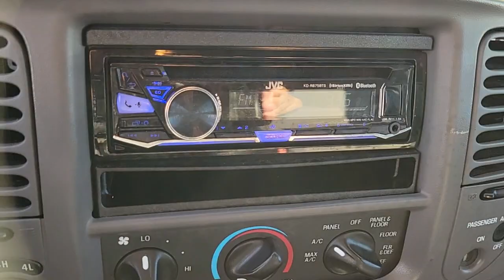2004 FORD F-150 Las Vegas, Henderson, Boulder City, Willow Branch, Nelson, NV 21T0927B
RED Used 2004 FORD F-150 available in Las Vegas, Nevada at Gaudin Ford. Servicing the Henderson, Boulder City, Willow Branch, Nelson, NV area.

Gaudin Ford
6625 West Roy Horn Way

Recent Arrival! Odometer is 43688 miles below market average! Clean CARFAX. 4.6L V8 EFI 4WD.brbrbrWe have been serving the community since 1922 we invite you to visit our store and see our large inventory of Cars SUVs and Trucks.brbrbrGaudin Ford proudly offers our customers home delivery services virtual product presentations and home test drives. Inquire for details.
GVWR: 6,250 lbs Payload Package,40/60 Split Bench Seat,16 Polished Aluminum Wheels,Fog Lamps,2 Cast Iron Front Tow Hooks,AM/FM Stereo/Clock/Single CD,Speed Control w/Tilt Steering Wheel,Color-Coordinated Carpet w/Carpeted Floor Mats,Convenience Group,4 Speakers,4-Wheel Disc Brakes,Air Conditioning,ABS brakes,AM/FM radio,Alloy wheels,Bodyside moldings,Bumpers: chrome,CD player,Driver door bin,Driver vanity mirror,Dual front impact airbags,Front anti-roll bar,Front fog lights,Front reading lights,Front wheel independent suspension,Illuminated entry,Leather steering wheel,Outside temperature display,Overhead console,Panic alarm,Passenger cancellable airbag,Passenger door bin,Passenger vanity mirror,Power door mirrors,Power steering,Power windows,Radio data system,Rear step bumper,Remote keyless entry,Speed control,Split folding rear seat,Tilt steering wheel,Variably intermittent wipers,Front beverage holders,Speed-Sensitive Wipers,Front Center Armrest w/Storage